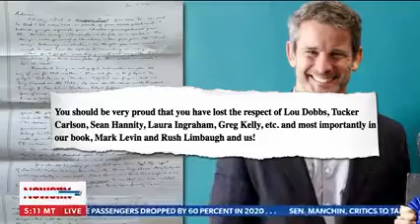Greg reads Trump's McConnell letter ! Newsmax TV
"Played him like a FIDDLE...": Greg reads the scathing Trump note about 'unpopular hack' Mitch McConnell.